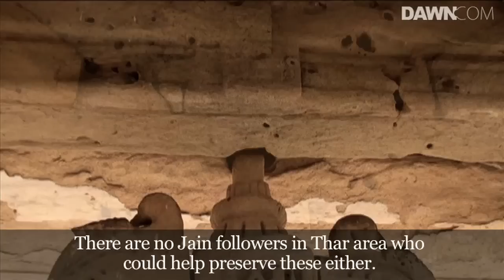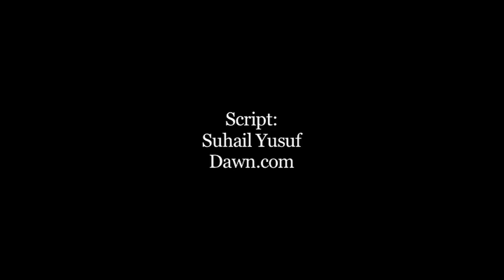Jain Temple of Nagar Parkar